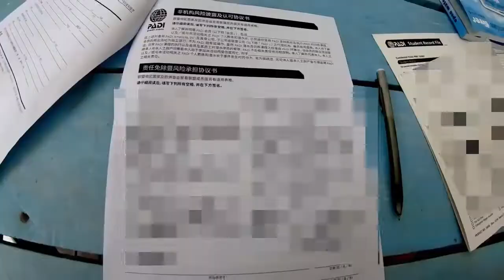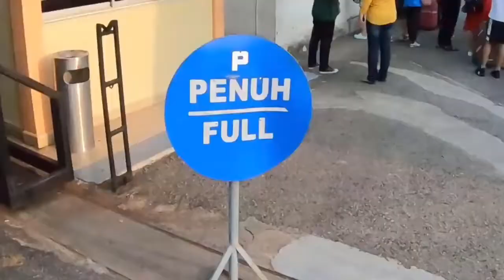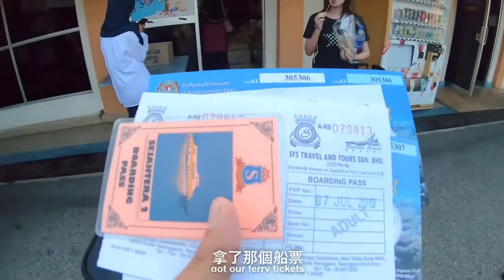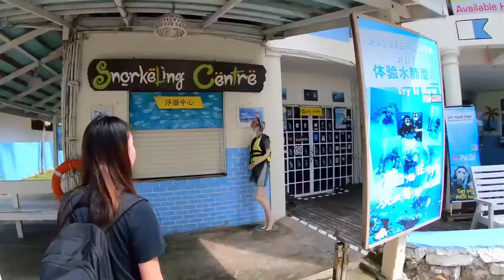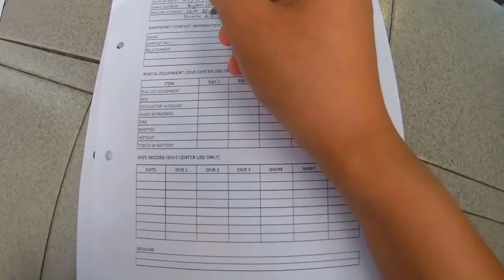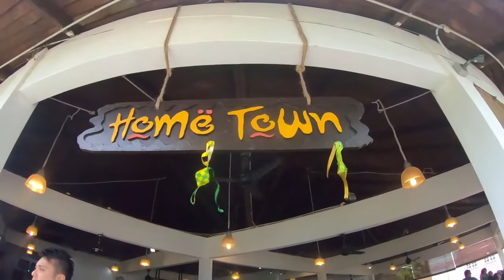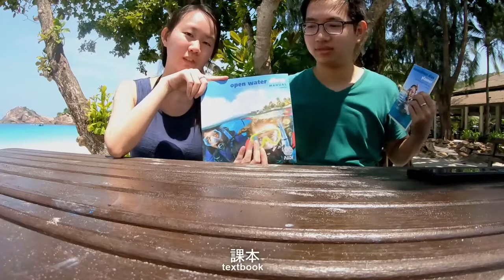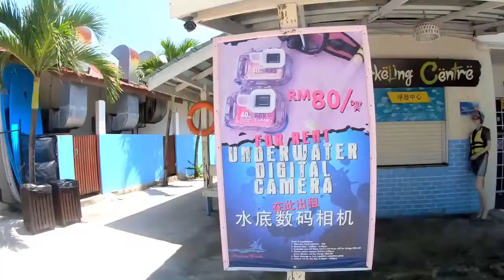馬來西亞熱浪島 不會游泳可以學深潛（上 ）EP34